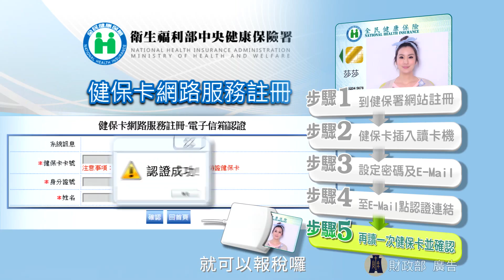憑證報稅真輕鬆 多元管道不費工(10秒)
104年度綜合所得稅結算申報日期、憑證報稅、健保卡註冊+密碼